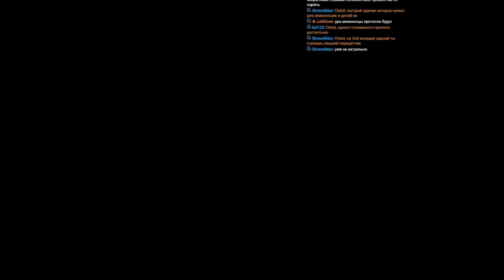Прохождение: Command & Conquer 3: Tiberium Wars (Скрины) (Ep 4) Конец